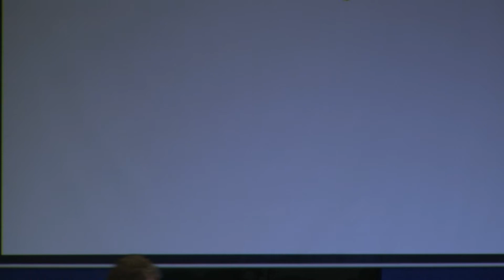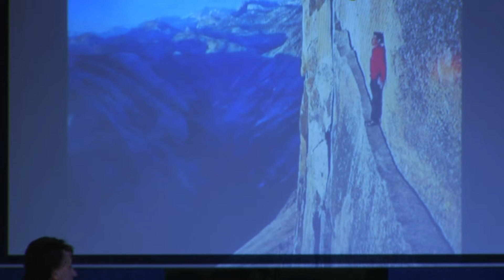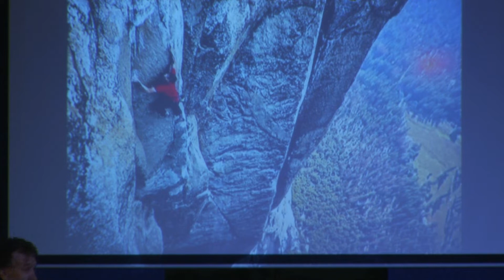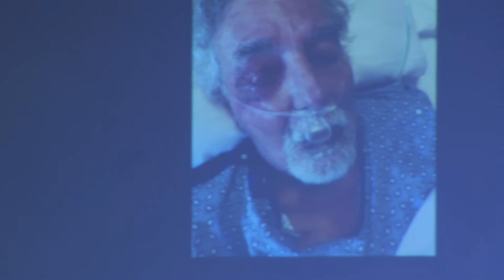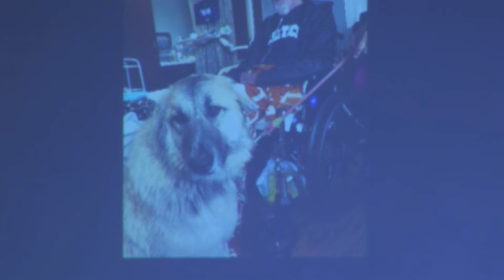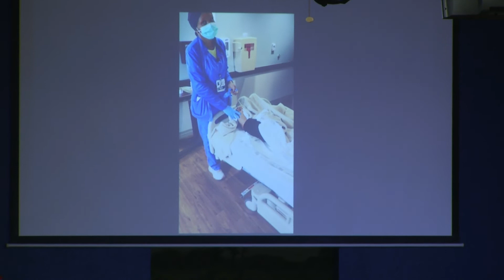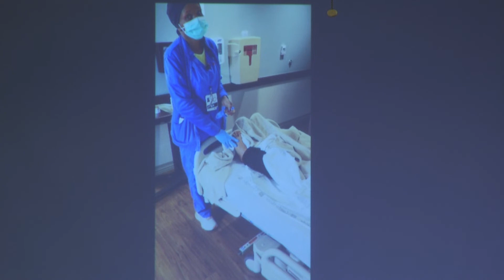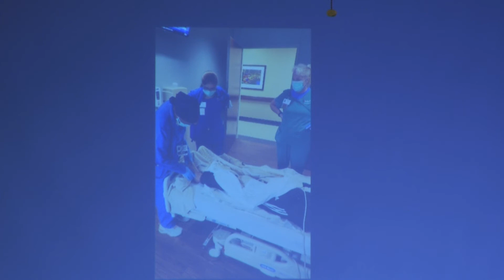Sermon 09 18 2022